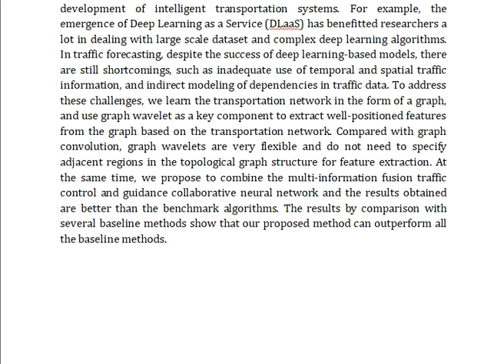Multi Source Information Fusion Based DLaaS for Traffic Flow Prediction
IEEE PROJECTS 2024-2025 TITLE LIST

Support Including Packages
Complete Source Code
Complete Documentation
Complete Presentation Slides
Flow Diagram
Database File
Screenshots
Execution Procedure
Readme File
Video Tutorials
Supporting Software
Support Specialization
24/7 Support
Ticketing System
Voice Conference
Video On Demand
Remote Connectivity
Document Customization